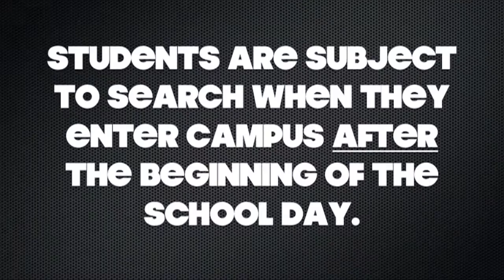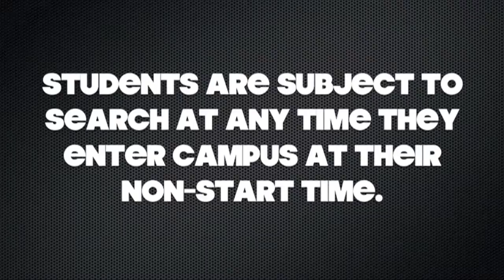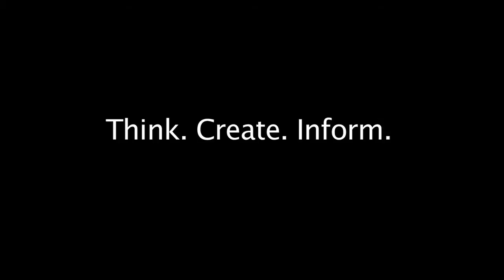Are "search and seizure" practices in public schools constitutional?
Students at Desert Pines High School in Nevada are subject to search when they enter campus after the beginning of the school day. Is this practice Constitutional? Youth reporters with the Student Reporting Labs program investigate.